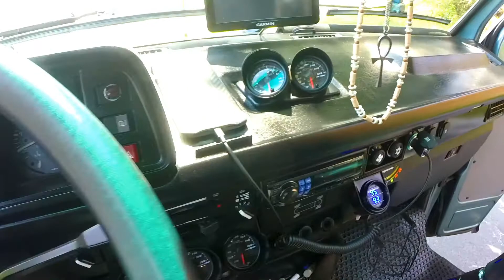Wasatch Classic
Every year there are a couple Volkswagen car shows that I try and attend. The Wasatch Classic is in its 19th year. This past week was spent cleaning, detailing, getting the Syncro ready again. Many hours were spent getting the Moab mud and miles upon miles of dirt roads out of every crevice of the van. Cushions all removed and cleaned. Q Tips used by the dozens. It is really showing it's age and usage off road, but is only one of two Vanagons that attended the show this year. I enjoy showing it and explaining how rare these Syncro Westfalia's are. Some want to know where they can purchase one. A few know how much they now cost $$. It is great to see so many young people with a desire to road trip and see the world. As most of you that know me and this van, tomorrow it will probably see a few miles of dirt roads on another adventure. But it was squeaky clean for a short time and actually won another trophy for the trophy case. Here is a short clip of today's adventure. Music by Sand - Takes me to the Lake. Vanagon owners, Enjoy...